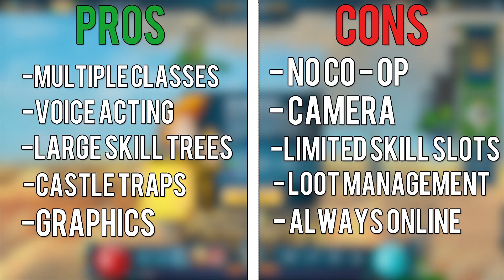Mighty Quest For The Epic Loot | It Came From Steam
To submit your instrumentals to be featured in one of my videos upload the beat to Youtube then send the link to